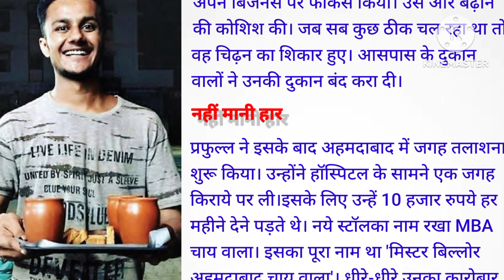MBA चायवाला☕। एक करोड़पति चायवाले के संघर्ष की कहानी।। प्रफुल्ल बिल्लोर।।